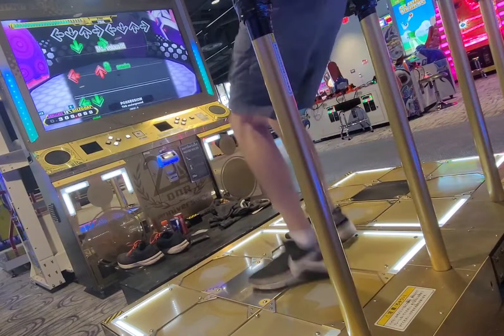[DDR A3] POSSESSION CDP19 — 793,550 (D19 clear #2!!)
Got this the same night as Valkyrie dimension CDP, jeez?!!!